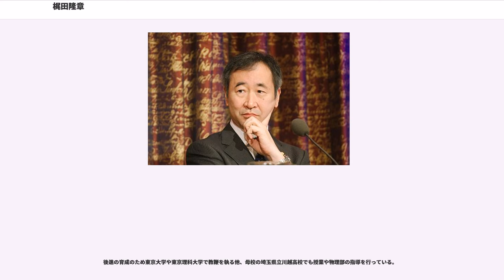梶田隆章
梶田 隆章（かじた たかあき、1959年3月9日 -）は、日本の物理学者、天文学者である。埼玉県東松山市出身。東京大学卓越教授、同大特別栄誉教授、東京大学宇宙線研究所長・教授、兼同研究所附属宇宙ニュートリノ観測情報融合センター長、東京大カブリ数物連携宇宙研究機構主任研究員、埼玉大学フェロー、東京理科大学理工学部物理学科非常勤講師。専門はニュートリノ研究。理学博士。ニュートリノ振動の発見により、2015年にアーサー・B・マクドナルドと共にノーベル物理学賞を受賞した。2017年度より朝日賞選考委員を務めている。

1959年3月9日、埼玉県東松山市の農家に生まれる。幼少期から特に自然に興味があったわけではなかったが、読書が好きで、両親に「お茶の水博士になりたい」と話したこともあった。

暗記よりも考える勉強を好み、高校の授業では物理、生物、世界史、日本史などに興味を持ち、特に地学が好きだった。苦手科目は古文と漢文。中学時代の身長は150センチメートル程度だったが、高校に入ってから180センチメートルを超えるまで伸びた。

埼玉大学で物理学を専攻して素粒子に興味を持つようになる。研究者になれる自信はなくあまり勉強していなかったが、大学3年次に大学院に進学することを決意した。

成績は小中学校では一夜漬けの勉強でもトップクラスだったが、県内の進学校である高校では中の下程度で、大学時代は高校から続けていた弓道の部活動に熱中し、大学院入試は全く解けなかったという。妻とは埼玉大学弓道部で3年次に共に副将を務めた。大学院で研究に本腰を入れるようになる。

埼玉大学理学部を卒業後、東京大学大学院理学系研究科に進学する。小柴昌俊研究室に所属し、この頃から小柴、戸塚洋二の下で宇宙線研究に従事する。素粒子に特に強い関心があったわけではなかったが、「何となく興味があった」という理由で研究室を選んだという。

ニュートリノ研究を始めたのは、東大理学部附属素粒子物理国際研究センター助手になって間もない1986年のことである。ニュートリノの観測数が理論的予測と比較して大幅に不足していることに気づき、それがニュートリノ振動によるものと推測した。ニュートリノ振動とは、ニュートリノが途中で別種のニュートリノに変化するという現象であり、ニュートリノに質量があることを裏付けるものである。これを明らかにするためには膨大な観測データが必要であり、岐阜県神岡町（現・飛騨市）にあるニュートリノの観測装置カミオカンデで観測を始めた。転機となったのはカミオカンデより容積が15倍大きいスーパーカミオカンデが1996年に完成し、観測データが飛躍的に増大してからであった。

1996年よりスーパーカミオカンデで大気ニュートリノを観測、ニュートリノが質量を持つことを確認し、1998年ニュートリノ物理学・宇宙物理学国際会議で発表。1999年に第45回仁科記念賞を受賞した。これらの成果はすべてグループによる研究の賜物であった。2015年、アーサー・B・マクドナルドと共にノーベル物理学賞を受賞。受賞理由は「ニュートリノが質量をもつことを示すニュートリノ振動の発見」である。同年、ノーベル生理学医学賞を受賞した大村智らと共に文化勲章を受章した。

2015年の梶田のノーベル物理学賞の受賞理由となった「ニュートリノが質量をもつことを示すニュートリノ振動の発見」は、梶田の先輩であり師でもあった戸塚洋二を中心として行われた研究の賜物であり、梶田は戸塚の後継者としてノーベル物理学賞を受賞する形となったが、戸塚本人は2008年に癌で亡くなっており、もしも戸塚が生きていれば梶田との共同受賞は確実だったと惜しまれた。梶田自身もノーベル物理学賞受賞発表時の記者会見の場において、「戸塚氏が生きていたら共同受賞していたと思いますか」との質問に「はい、そう思います」と即答している。

自身について、真面目で楽観的な性格だから研究を続けられた、としている。妻や同僚の塩澤眞人教授、共同研究者の中家剛教授などによると、冷静で感情を表に出すことはあまりなく、温厚で怒っているのを見たことがないという。指導教官の小柴昌俊によると、謙虚かつ控えめで、学生時代は議論ではあまり活発に発言しなかったが、実験には熱心だったという。中学時代の担任によると、先生の言うこと...